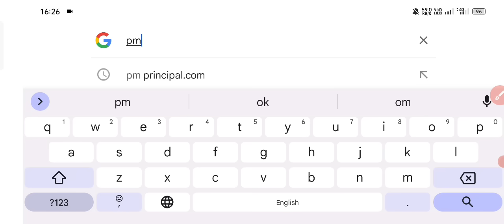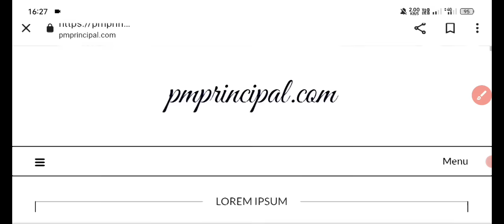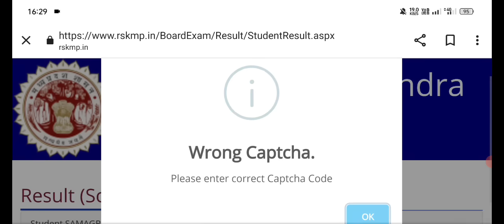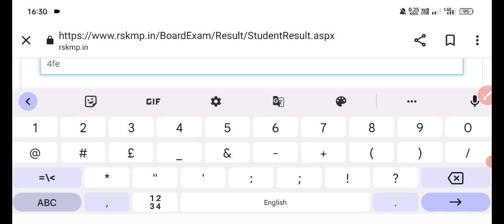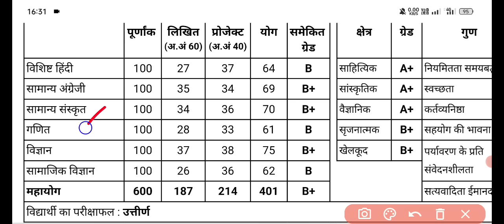एमपी बोर्ड कक्षा 8वीं और 5 का रिजल्ट कैसे देखें | mp board class 8 result 2024 kaise nikale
एमपी बोर्ड कक्षा 8वीं और 5 का रिजल्ट कैसे देखें | mp board class 8 result 2023 kaise nikale

Your queries –
mp board 8th result 2023
mp board 5th-8th result date 2023
mp board class 5th-8th result date 2023
mp board 5th ka result kaise check karen 2023
mp board 8th ka result kaise check karen 2023
class 5th ka result kaise dekhe 2023
class 8th ka result kaise dekhe 2023
5th ka result kaise dekhe 2023
8th ka result kaise dekhe 2023
5th ka result kaise check karen 2023
8th ka result kaise check karen 2023
panchvi ka result kaise dekhe 2023
aathavi ka result kaise dekhe 2023.